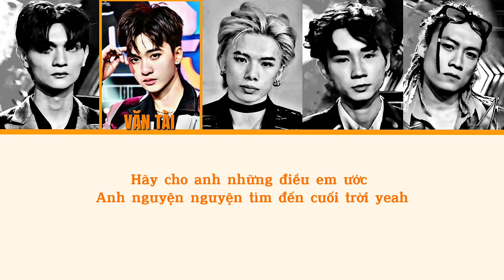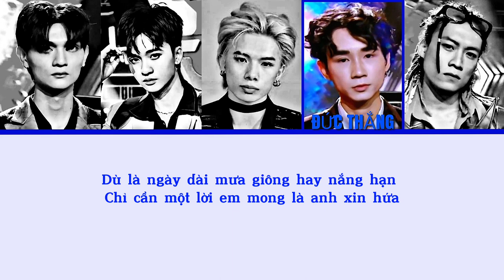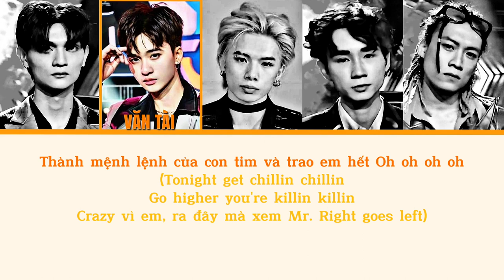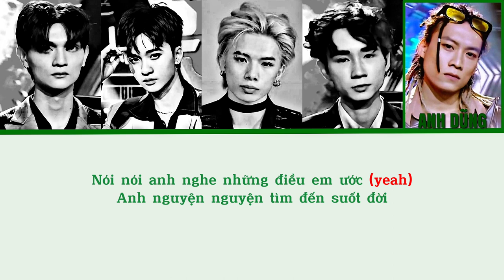[VOTE FOR FIVE] MR.RIGHT - R.G [COLOR CODED LYRICS]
Bản quyền được quản lí bởi: VOTE FOR FIVE